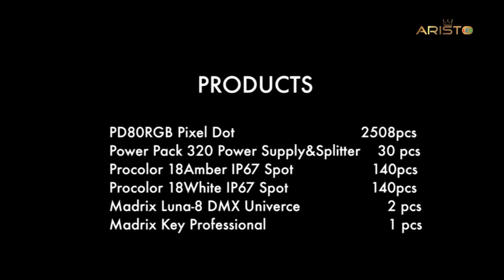Aristo LED --Media Facade Lighting